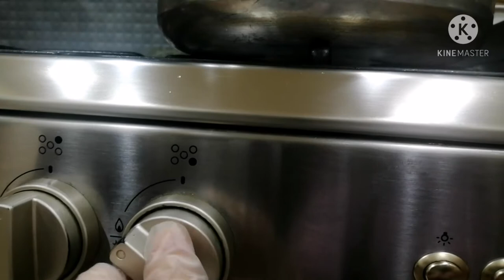Jareesh recipe lunch ni amo||BUHAY DH SAUDI ARABIA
Ingredients ;
Butter
Union
Jareesh rice
Egypt rice
Laban
Kamon or cummin